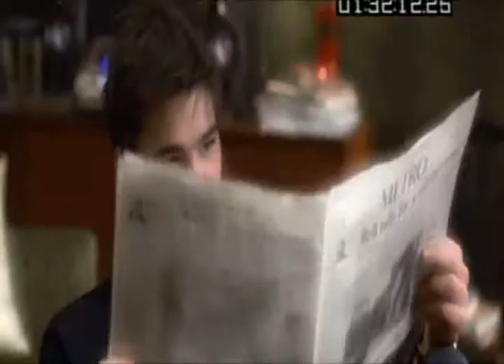Radiohead ● Exit Music (For a Film)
My own "Wicker Park" soundtrack